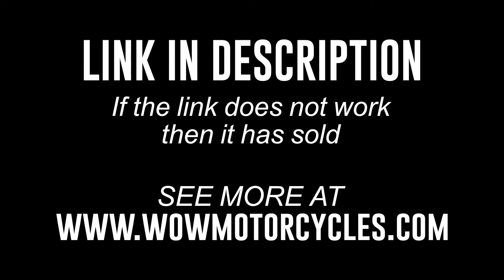2020 Yamaha R1